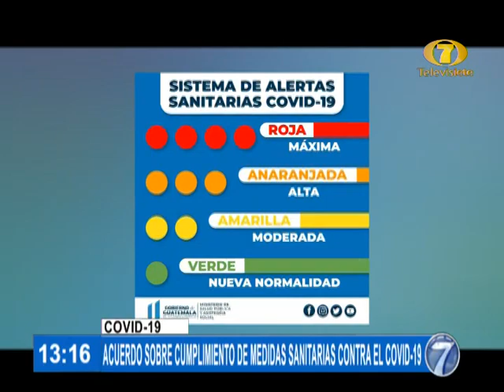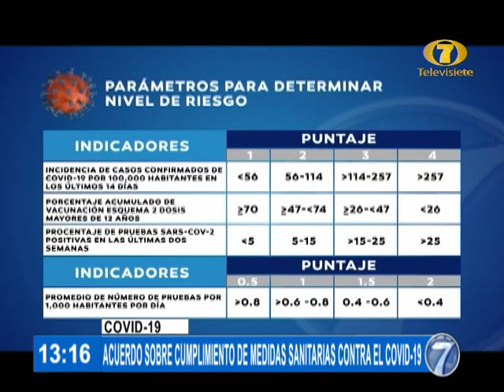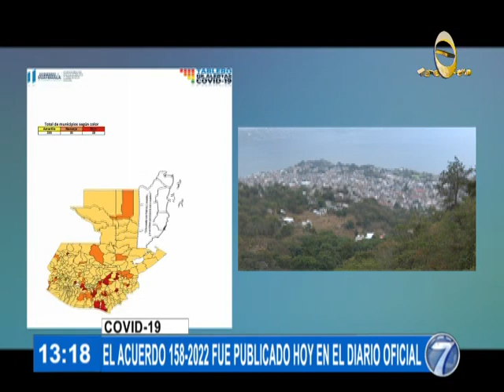Acuerdo 158-2022 fue publicado en el diario oficial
Conoce las medidas sanitarias para el cumplimiento de acuerdos para enfrentar el Covid-19.